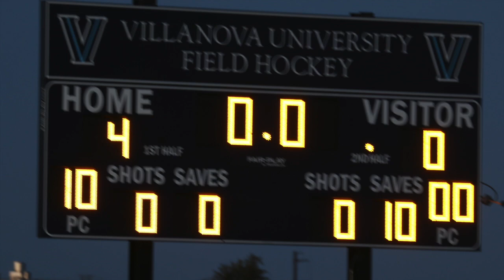Merion Mercy Field Hockey 17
This video is about Merion Mercy Field Hockey 17